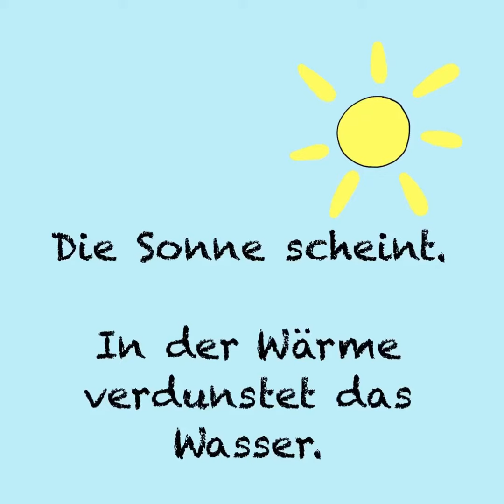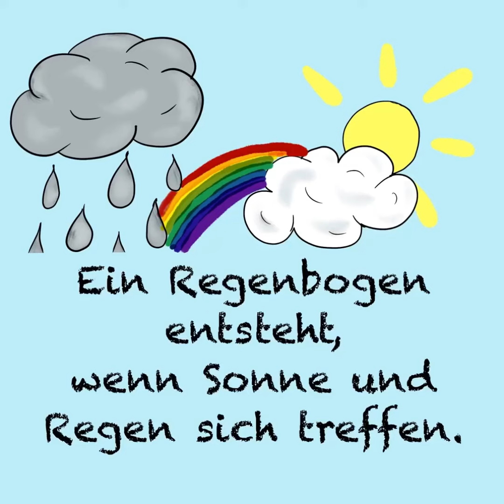Das Wetter und der Wasserkreislauf: Slow Version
Lernvideo über das Wetter und den Wasserkreislauf
Langsame Version
Deutsch als Fremdsprache, Sachkunde
Copyright: Tabea Huth, 2020.